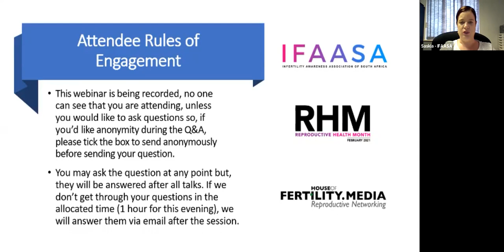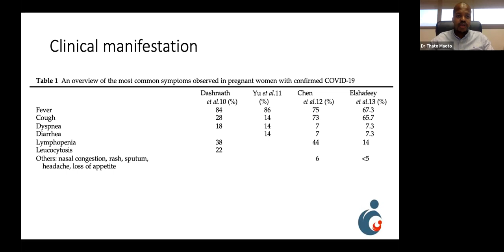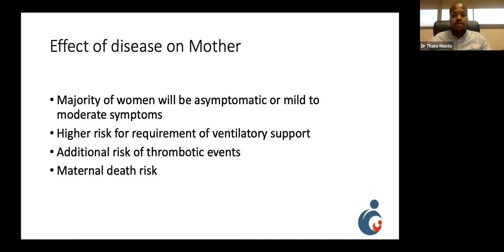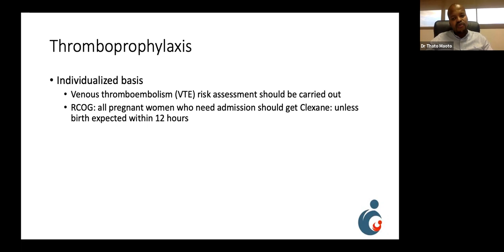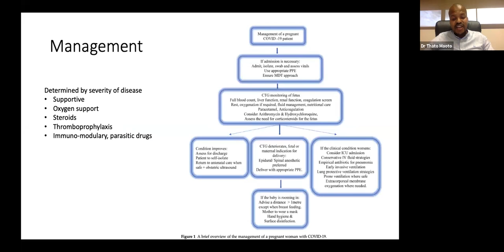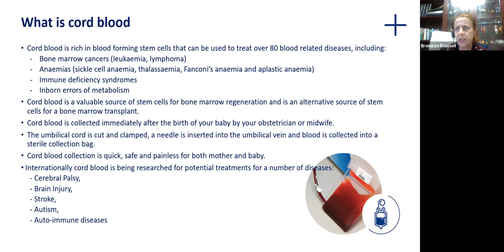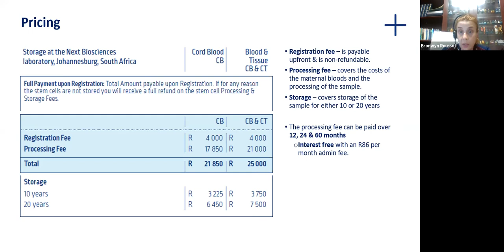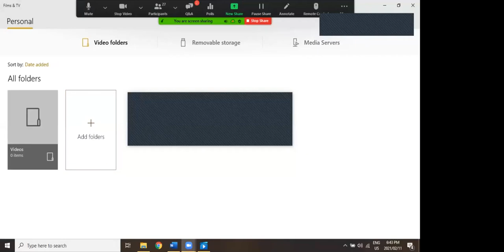PREGNANCY DURING COVID-19 INCL VACCINES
Dr Thato Maoto from Femicare Fertility talks to us about what it means to go through a pregnancy during these times, including if you catch Covid-19 whilst pregnant.

Sr Bronwyn Roussot from Netcells  discusses stem cell banking.

Dr Serena H Chen covers her thoughts on having the Covid-19 vaccine whilst pregnant or trying to conceive. The video didn't stream very well during the webinar and so it is uploaded separately on this channel too.